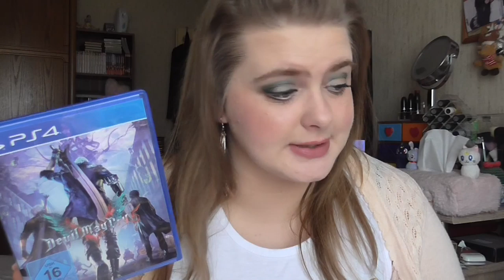[FunLovers] Jänner & Februar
shayflening

shayflening

Lippen: Astor Perfect Stay Lipiner 001 Silky Rose & Essence Lippenstift  03 The Sultan´s Daughter
Gesicht: Maybelline Face Studio Prime / Sleek Contol Shine & Prime / Sleek Colour Corrector Palette / Rimmel 010 Light Porclain Make up / Sleek Lifeproof Concealer 01 Flat White / Artdeco Bronzer Compact 02 (Le) / Misslyn Terracotta Powder 22 (Le) / Essence Camouflage 2 in 1 Powder 20 nude beige / Mac Truth & Light Powder
Wangen: Mac Mineralize Skinfinish Lightscapade / Mac Rosé Olé  / Mac Mineralize Blush Early Morning / Essence Crystalliced Liquid Highlighter (Le) / The Balm Mary-Lou Manizer
Mascara: Too Faced Better Than Sex & Hypo Allergenic Great Lashes
Augen: Mac Paint Pot Painterly / Catrice Liquid Shadow 020 Balanced Soul / Mac Wonder Woman Palette / Loreal Color Riche Le Kajal / Douglas Tip Eyeliner / The Balm Mr Write Seymour Vacations / Make Up Factory Smoky Liner 93
Nagellack: -
T-Shirt: Tk Maxx
Weste: Orsay
Ohrringe: Tk Maxx
Kette: -